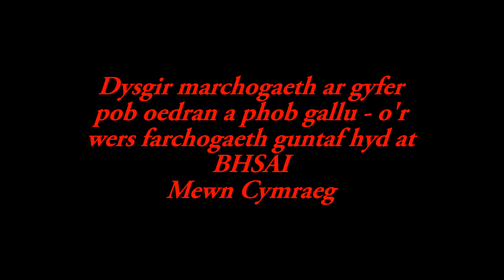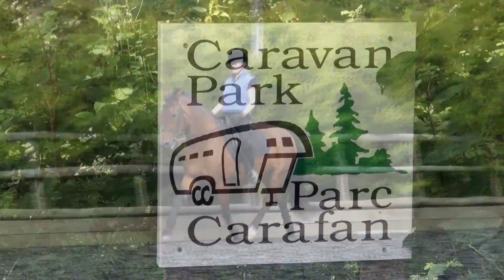Rheidol Riding Centre - Capel Bangor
Riding lessons, events including dressage, show jumping and cross country.
An over view of the centre, its location and the horses.
Livery available all year.
Friendly and helpful instructors and staff.
A great place to come for riding lessons.
Child and dog friendly.